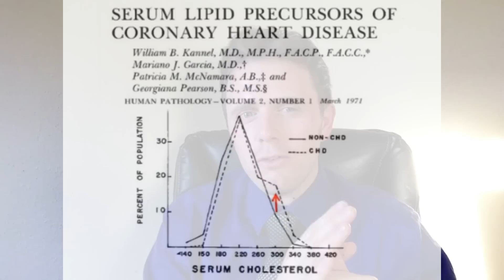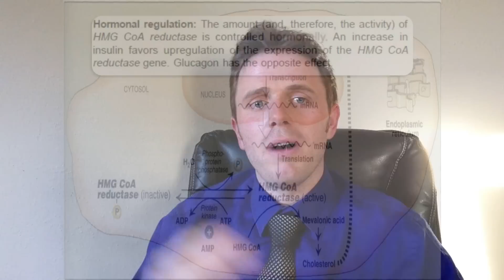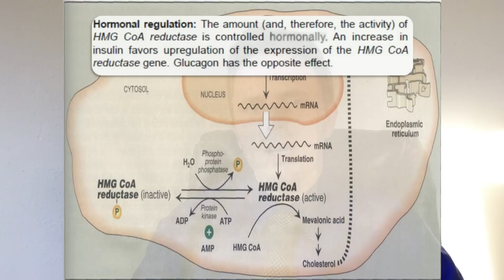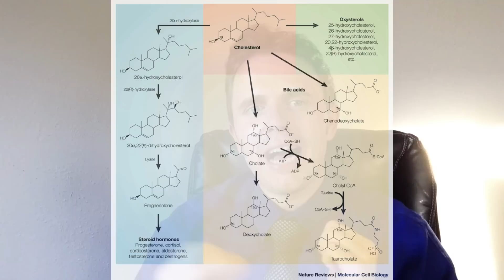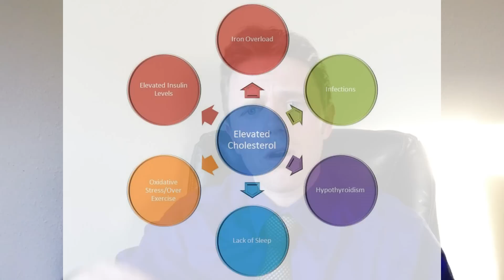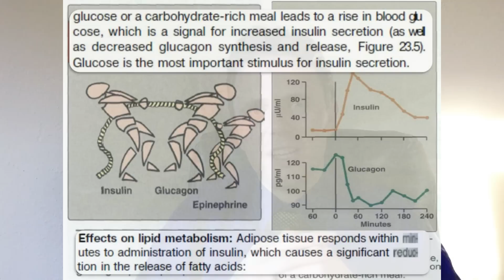The Cholesterol Myth - The Real Cause Of High Cholesterol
In today's video, Dr. Justin Marchegiani talks about elevated cholesterol. Most people aren't aware of the cholesterol myth. The real cause of elevated cholesterol is deeper than just genetics. The underlying cause of high cholesterol is mostly in your control. Low thyroid function can cause high cholesterol. The Mr. Fit study and the Framingham Heart Study are often misunderstood in a way because these studies simply took cholesterol across different standard deviation or bell curves. They found that one's likelihood of experiencing a heart attack or developing a heart disease didn't even increase until about 320 or above in regards to cholesterol. Moreover, the studies also show that those who have low cholesterol have an increased chance of developing cancer, dementia, and Alzheimer's disease. So how can you keep your cholesterol levels balanced? What are the real causes of high cholesterol? Watch this video to learn more about what you can do to address your high cholesterol naturally.